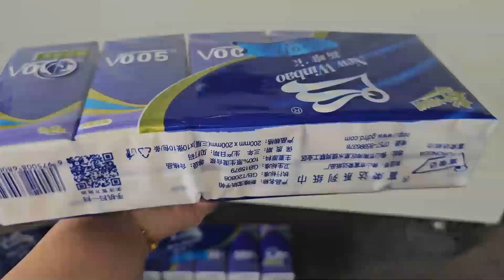Handkerchief Paper Machine Product Line Pocket Tissue Machine Product Line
This product line for pocket tissue paper and handkerchief paper